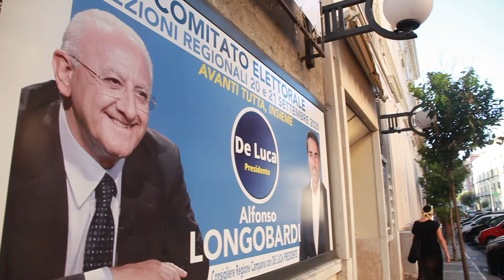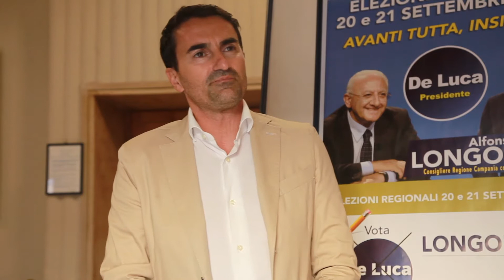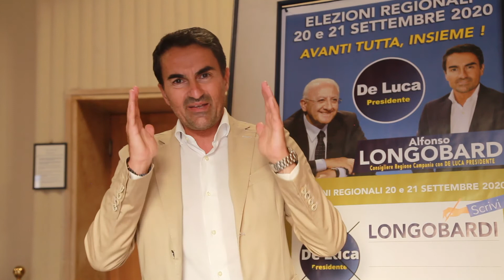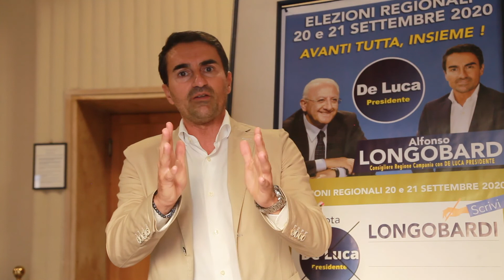Longobardi punta sul futuro dell’area stabiese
Castellammare di Stabia rappresenta un punto di riferimento importantissimo di un ampio comprensorio territoriale, che va dai Monti Lattari alla Penisola Sorrentina, dall’area vesuviana alla costa stabiese: per questo motivo il Consigliere regionale Alfonso Longobardi ha scelto di collocare qui il quartier generale della campagna elettorale.
Il comitato elettorale si trova al Teatro Supercinema a Castellammare di Stabia al Corso Vittorio Emanuele 93.